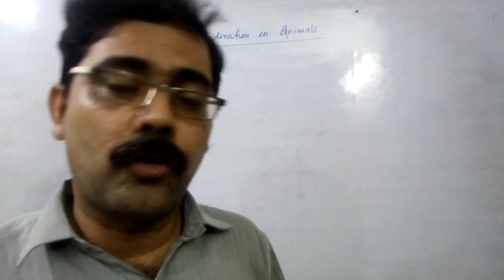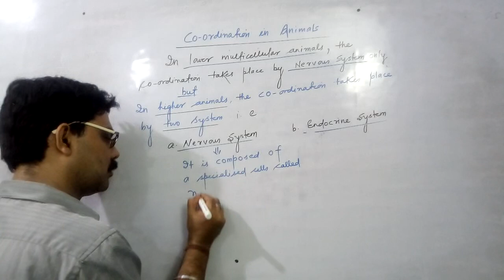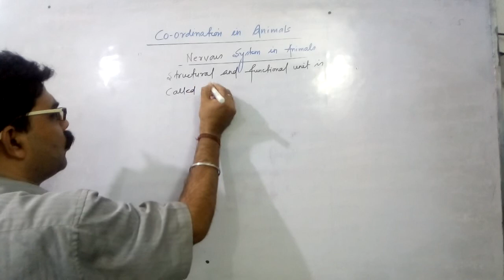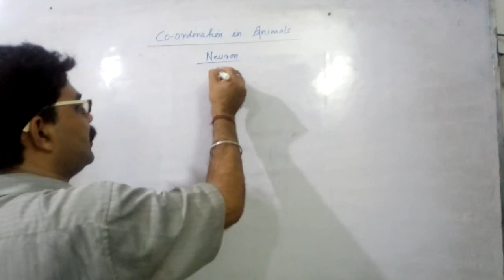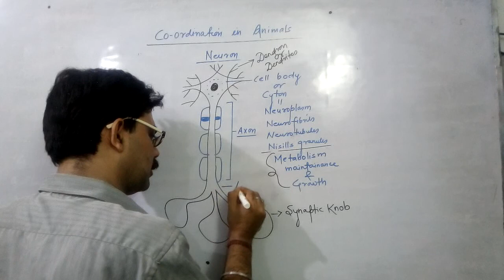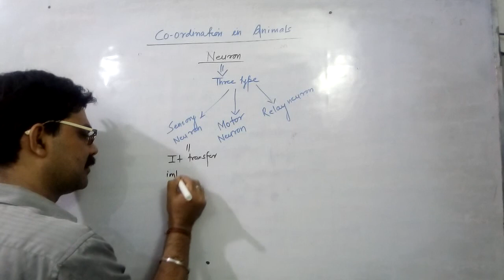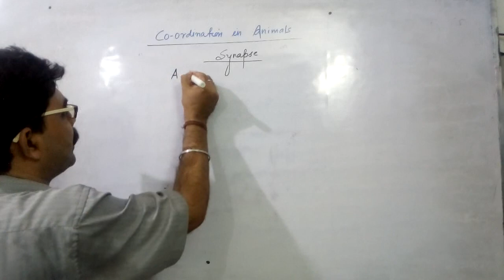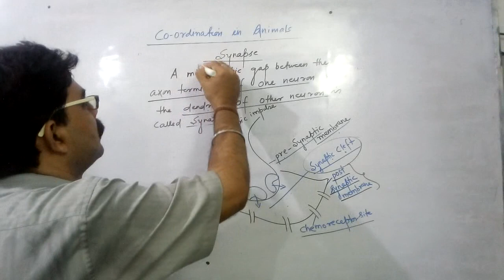CONTROL AND COORDINATION L3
COORDINATION IN ANIMALS